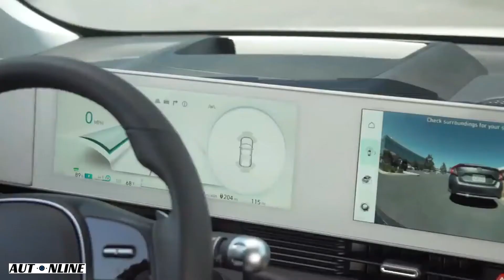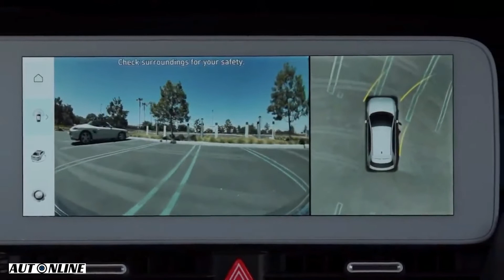New 2022 HYUNDAI IONIQ 5 - Remote Smart Parking Assistance (RSPA)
Welcome to the AutOnline channel. We always keep showing you the latest and most popular car review videos.

In this video you will see the New 2022 HYUNDAI IONIQ 5's Remote Smart Parking Assistance (RSPA) that assists the driver in parking. Let's take a look at the official Hyundai images of the New 2022 IONIQ 5.

Remote Smart Parking Assistance (RSPA) allows the driver to remotely park or exit a parking space from outside the vehicle. This feature works for both parallel and perpendicular parking and can be activated with a button on the car's smart key.

IONIQ 5's crossover body type achieves unique proportions and short overhangs due to its elongated wheelbase. Measuring 182.5 inches in overall length, 74.4 inches wide and 63.0-inches tall on a 118.1-inch wheelbase, IONIQ 5 offers large-car-like interior space in a compact CUV. In fact, IONIQ 5's wheelbase is almost 4 inches longer when compared with a Hyundai Palisade midsize CUV, but its overall length is 14 inches shorter than Palisade's.

The interior's most notable feature is the Universal Island moveable center console that can slide back and forth 5.5 inches. This movement, flat floor and gear selector located behind the steering wheel allow the driver to freely enter and exit the cabin on either side when parked in a narrow spot.

First- and second-row passengers can enjoy the island's cup holders, 15-watt wireless phone charger and USB ports. This console is big enough to hold a large handbag.

The shift-by-wire gear selector is easy to use. The driver just rotates it forward for drive and backward for reverse. Park is just a button click. This selector was ergonomically studied and is an example of the perfect execution found throughout IONIQ 5. A magnetic board just to the left of the digital cluster screen is ideal for posting pictures and notes just like on a refrigerator. Hidden ambient lighting brings a lounge feeling to the cabin and surrounds the speaker grilles for an extra level of detail.

# hyundaiIONIQ52022interior
# hyundaiioniq52022digitalcockpit